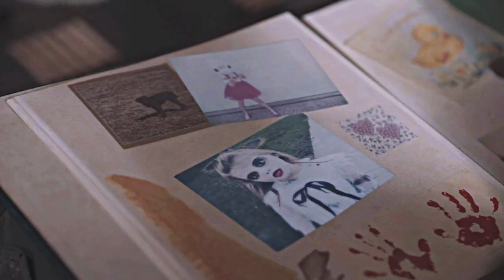villanelle - fire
series: killing eve
song: fire fire - flyleaf